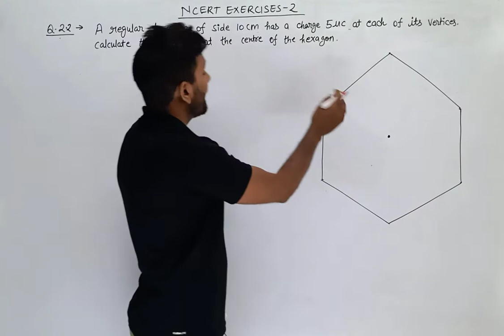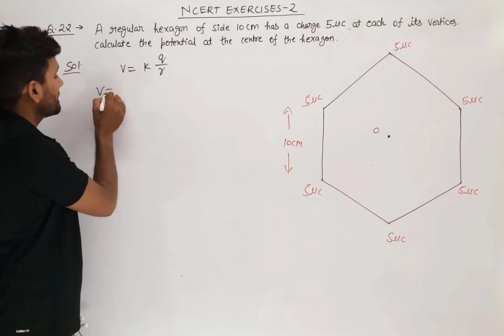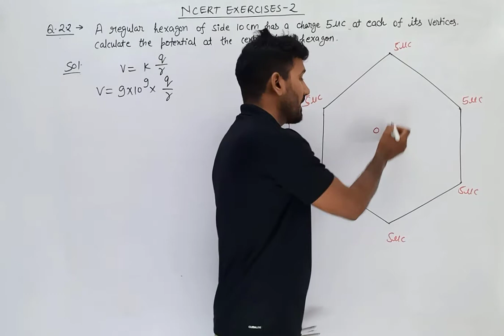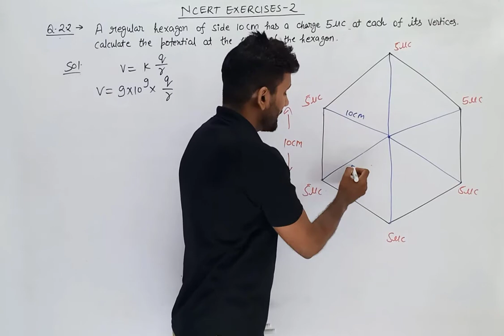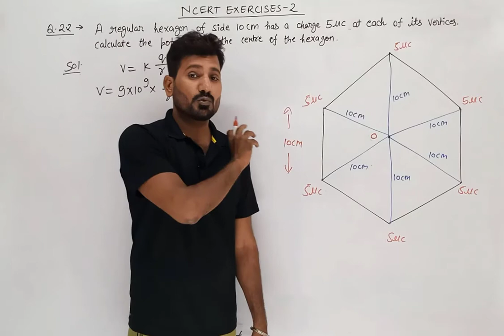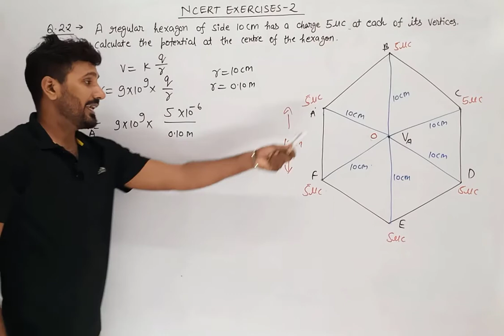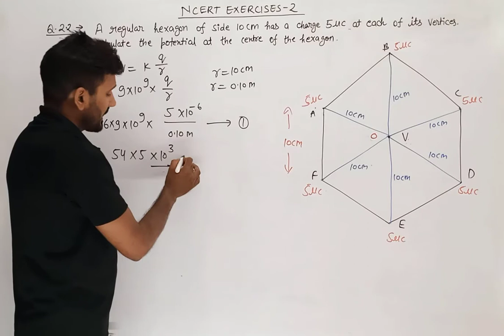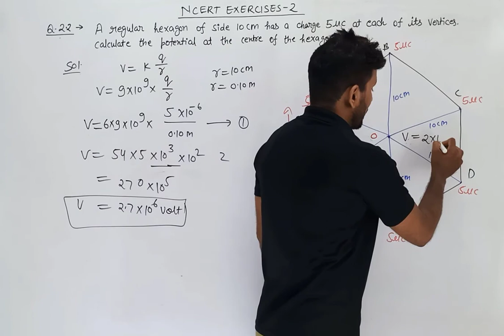Q 2.2 ncert physics class 12 chapter 2 | ncert exercise 2 Q 2.2 solution class 12 physics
ncert exercise 2.2 solution class 12 physics
 ncert solution class 12 physics question no 2.2
ncert chapter 2 solution class 12 physics
ncert solution